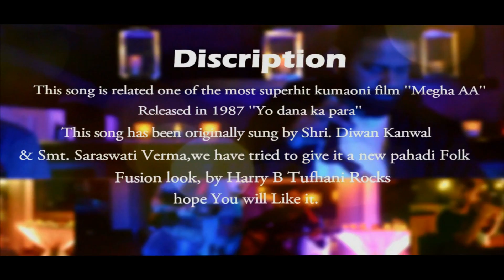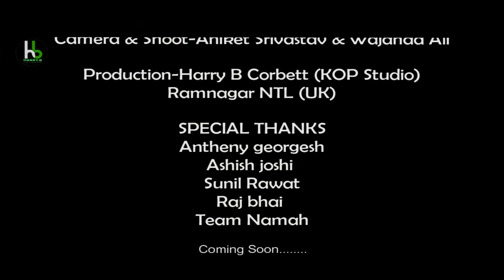Yo Dana ko paara!( यो डाना को पारा) !Harish Bisht (Harry.B) Pahadi Folk Fusion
Singer: Harish Bisht #(Harry B)
Recod: Sagar Sharma
Compo: Harry B Sammy R
Production: Harry B TuFhani RoCks KOP Studio